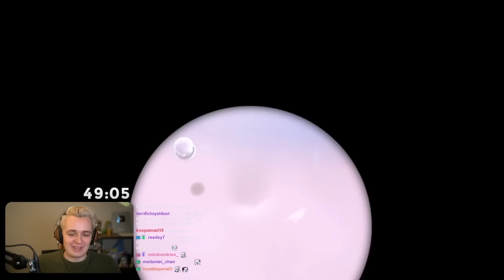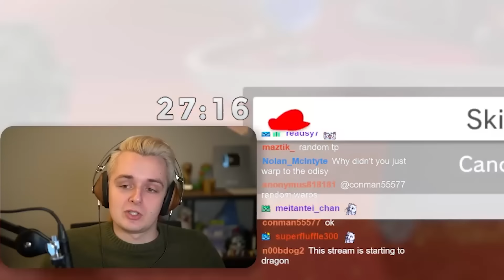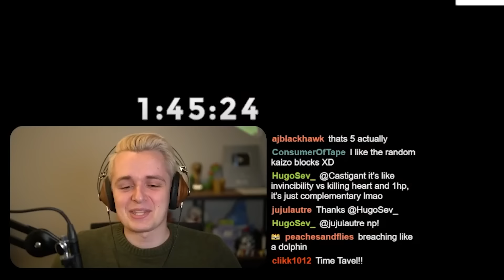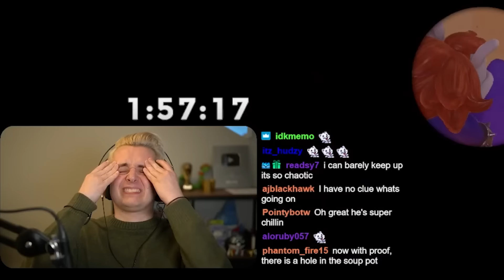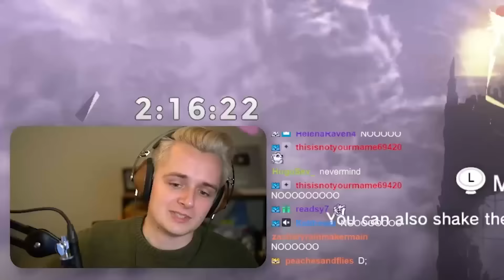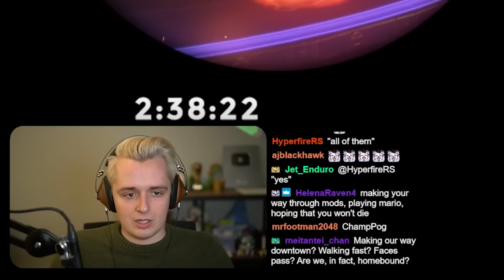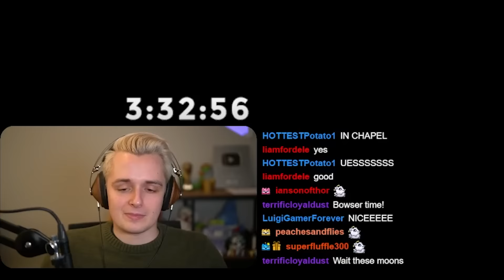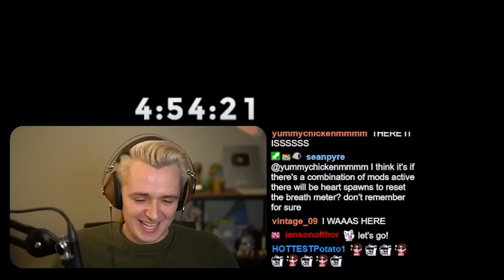Mario Odyssey but if I take damage, I add more mods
Thanks to @AmethystSZS we were able to create a Super Mario Odyssey mod that adds more mods each time I take damage. This got really stupid really fast, so I hope you enjoy!